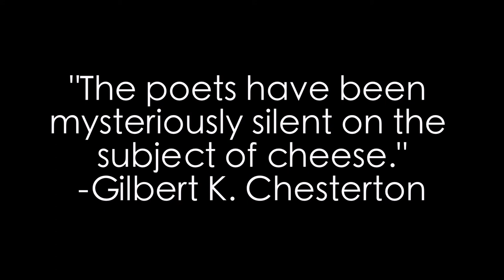"The Cheesy Episode" T.G.I.F. Ep. 5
Thank Glob It's Friday episode 5: "The Cheesy Episode"
This week, we explore what IS cheese and what ISN'T cheese.